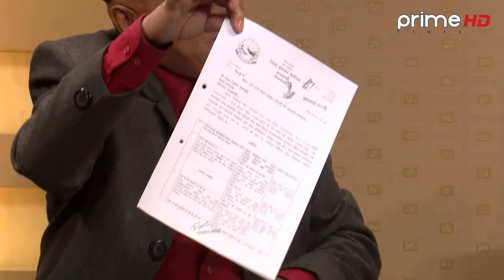रेडक्रस सोसाइटिमा भएको भ्रष्टाचार छताछुल्ल, दुइ अध्यक्षकै बीच कार्यक्रममै हानाहान, को हो आधिकारिक ?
Program: Janata Janna Chahanchan
Presenter: Rishi Raj Dhamala
Guest: Dr.Netra Prasad Timsina, Sudarshan Prasad Nepal & Basanta Kumar Shrestha
CONCEPT/PRESENTER
Dipendra Singh
CHIEF ENGINEER
Er. Shital Raj Adhikari
MOTION DESIGN
Santosh Thapa
EPISODE EDITOR
Sudip Khanal
CAMERA PERSON
Suman Nepal
Bed Bahadur Shrestha
Bhaskar Bhattacharya
Sanchit Gopali
Sundar Gurung
Milan Magar
Arjun Bhandari
ENGINEER
Er. Keshav Raj Dahal
Rajan Dawadi
Laxmi Prasad Bastola
MCR
Laxman Lamsal
Manoj Tamang
EDITOR
Ratna Bhakta Bade
Nitish Awale
Rajkumar Khati
Chetraj Neupane
MAKE UP
Amrit Marahatta
Umesh Sharma